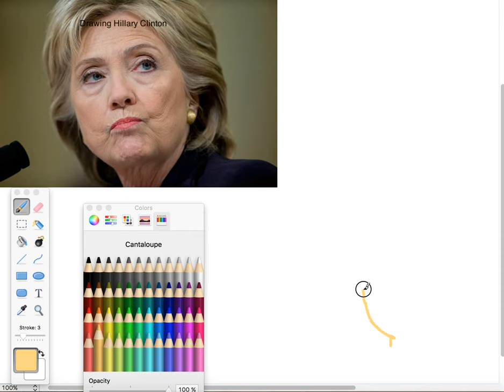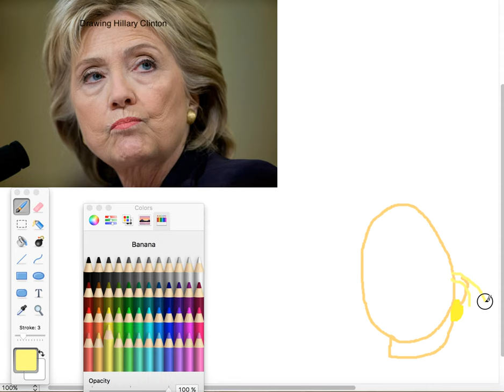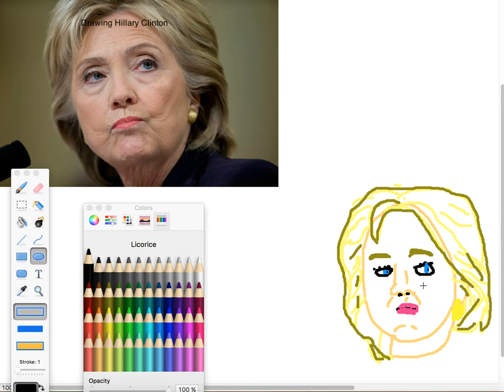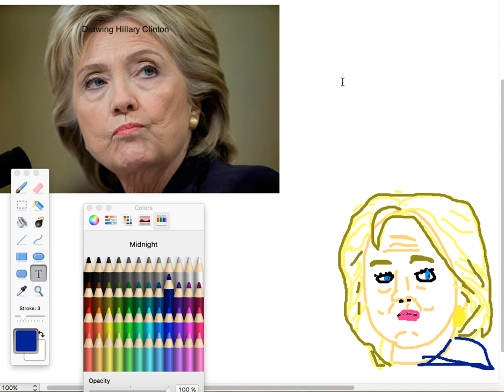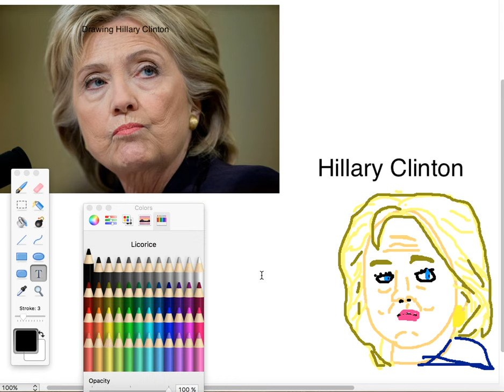Drawing Hillary Clinton - Paintbrush - 2016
Drawing Hillary Clinton

I draw Hillary Clinton using the software Paintbrush, on Mac, this is how it goes...

//TheCucumberInator 98